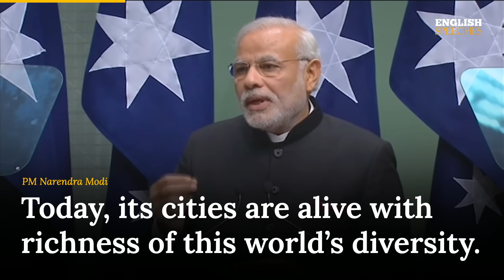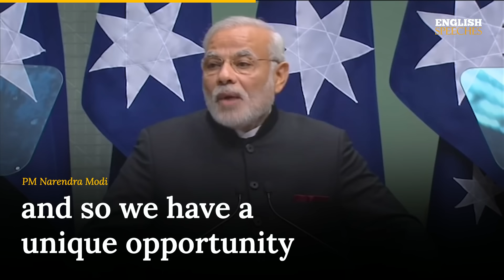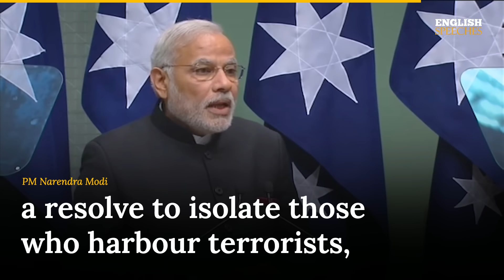ENGLISH SPEECH | PM NARENDRA MODI: India-Australia Partnership (English Subtitles)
Learn English with Narendra Modi. In a historic address to the Federal Parliament, India's Prime Minister Narendra Modi outlines his vision for a stronger partnership between India and Australia. As the first Indian leader to visit Australia in 28 years, Modi emphasizes the shared military history, democratic systems, and sporting rivalry between the two nations. He foresees vast opportunities for Australia to contribute to India's development in education, healthcare, and clean energy sectors in the coming years. Narendra Modi, serving as the Prime Minister of India since May 2014, is known for his charismatic leadership and transformative policies.

✅ Here is a free LESSON, TRANSCRIPT, and AUDIO to help you learn English:

1. This video is intended to have a positive impact on the original works by providing educational value and enhancing the understanding of the speeches.

2. The primary purpose of this video is for teaching and learning English through the use of famous speeches with added subtitles.

3. This video constitutes a transformative use of the original works as it adds significant value through the creation of subtitles, making the content more accessible to a wider audience.

4. We have used only the portions of video clips necessary to convey the intended educational message.